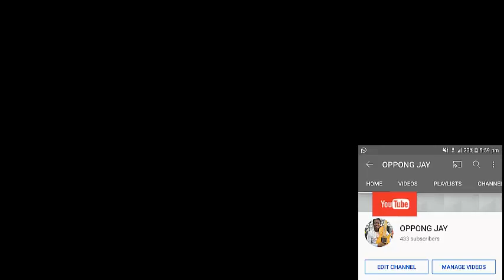Hot Ghana Praise Medley Bass |Opong Jay | Pentecostal Groove